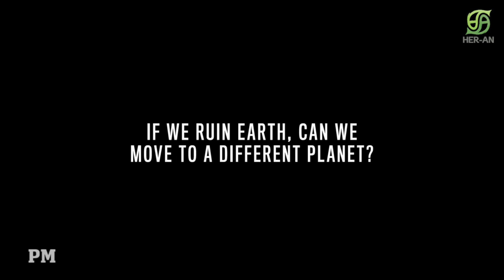Neil deGrasse Tyson - Popular Mechanics Röportajı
Bu videoda astrofizikçi Tyson'ın Popular Mechanics'e verdiği röportaj yer alıyor. Tyson dünyanın ilk dolar trilyonerinin göktaşı madenciliğinden bu serveti elde edeceğini ve Dünya'nın jeolojik olarak tekrar sağlıklı bir hale getirilebileceğini savunuyor.